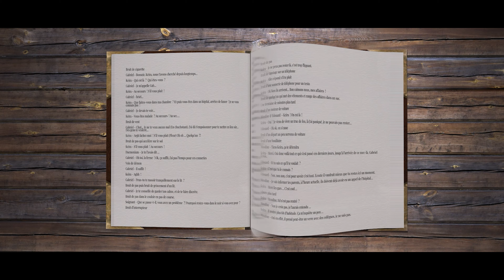LE 8EME RITUEL - 6/8 - Livre audio (Saga Mp3)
Le 8ème rituel, Chapitre 6. Une série audio à suivre et écouter de préférence avec un casque ou des écouteurs.

Pour suivre l'actualité de la série et de l'univers, partager avec nous vos créations inspirées par la série, rejoignez le groupe Facebook

Crédits:

Réalisation, direction artistique et production: Max J.R. Berry
Scénario: Simon Nicaud
Ingénierie du son et bruitages:
Clément Préault
Composition originale:
Marion Boulay
Casting: Claudia Clastres, Baptiste Collion, Boris Liblin, Gersande Lestienne, Douchka Hawmmond, Sébatien Ory, Léo Benard, Jack Jacky, Tom Wuidar, Hugo Laurence, Quentin Foucourt, Aurélien Charles, Roxane Leducq, Baptiste Puhl
Script: Coralie Clastres

Soutenez le collectif en vous abonnant à la chaîne, en laissant un commentaire et un like ! 🤗

✒ Rejoignez l'association !

Vous êtes 148 à nous suivre, un grand merci ! ❤